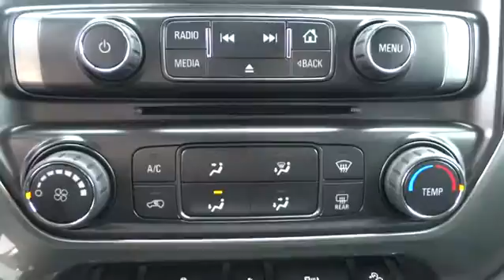2015 Chevrolet Silverado 1500 Durham, Chapel Hill, Raleigh, Cary, Apex, NC 316756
2015 Chevrolet Silverado 1500
2015 Chevrolet Silverado 1500 4WD Crew Cab 143.5 LT w/2LT - Stock#: 316756 - VIN#: 3GCUKREC1FG316756

409 S Roxboro St.

4x4, Overhead Airbag, Tow Hitch, Onboard Communications System, CD Player, Satellite Radio, REAR AXLE, 3.08 RATIO, UNIVERSAL HOME REMOTE. EPA 22 MPG Hwy/16 MPG City! LT trim, SLATE GREY METALLIC exterior and JET BLACK interior CLICK NOW! KEY FEATURES INCLUDE: 4x4, Satellite Radio, CD Player, Onboard Communications System, Trailer Hitch. Privacy Glass, Keyless Entry, Steering Wheel Controls, Heated Mirrors, Electronic Stability Control. OPTION PACKAGES: ENGINE, 5.3L ECOTEC3 V8 WITH ACTIVE FUEL MANAGEMENT, DIRECT INJECTION AND VARIABLE VALVE TIMING includes aluminum block construction (355 hp [265 kW] @ 5600 rpm, 383 lb-ft of torque [518 Nm] @ 4100 rpm; more than 300 lb-ft of torque from 2000 to 5600 rpm), WHEELS, 18 X 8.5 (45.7 CM X 21.6 CM) BRIGHT-MACHINED ALUMINUM, UNIVERSAL HOME REMOTE, TRANSMISSION, 6-SPEED AUTOMATIC, ELECTRONICALLY CONTROLLED with overdrive and tow/haul mode. Includes Cruise Grade Braking and Powertrain Grade Braking (STD), CHEVROLET MYLINK AUDIO SYSTEM, 4.2 DIAGONAL COLOR SCREEN WITH AM/FM STEREO, USB PORTS auxiliary jack, SD card slot, Bluetooth streaming audio for music and most phones, hands-free smartphone integration, Pandora Internet radio and voice-activated technology for radio and phone (STD), SEATS, FRONT 40/20/40 SPLIT-BENCH, 3-PASSENGER, AVAILABLE IN CLOTH OR LEATHER includes driver and front passenger recline with outboard head restraints and center fold-down armrest with storage. Also includes manually adjustable driver lumbar, lockable storage compartment in seat cushion, and storage pockets. (STD), 2LT PREFERRED EQUIPMENT GROUP includes standard equipment, REAR AXLE, 3.08 RATIO, GVWR, 7200 LBS. (3266 KG). EXPERTS CONCLUDE: Edmunds.com's review says Inside Great Gas Mileage: 22 MPG Hwy. Horsepower calculations based on trim engine configuration. Fuel economy calculations based on original manufacturer data for trim engine configuration. Please confirm the accuracy of the included equipment by calling us prior to purchase.